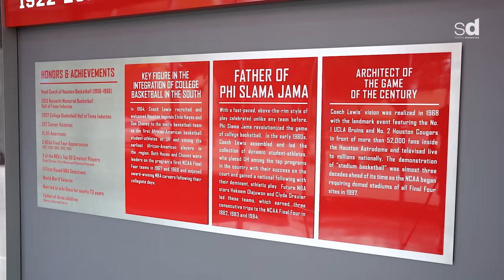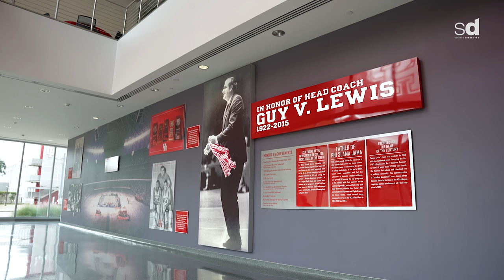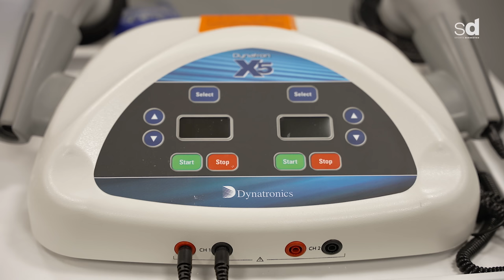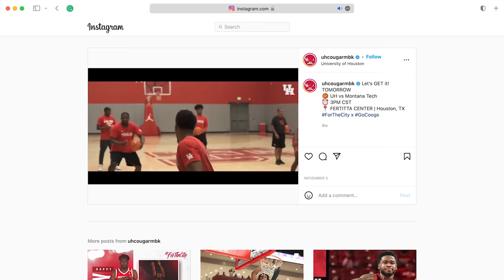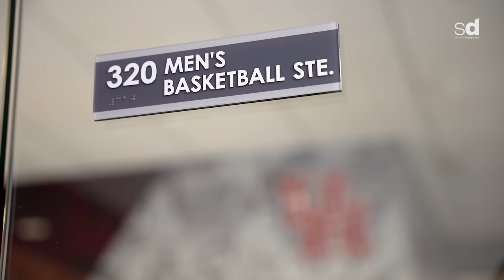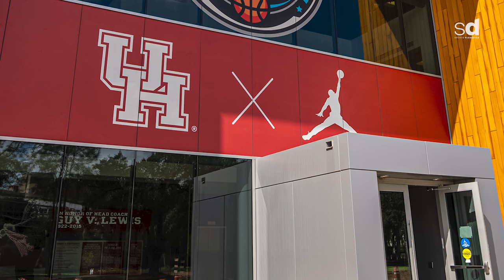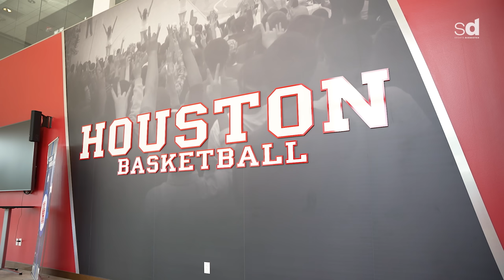Inside the UofH COUGARS' $25,000,000 BASKETBALL Facility | Royal Key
Over the past few years, the Houston Cougars Men's Basketball program has been one of the most successful in the nation. Having made the Final Four in 2021, the program has made six appearances in the Final Four, which is tied for 10th most all-time. Designed by DLR Group with great input from head coach Kelvin Sampson, the program now has a state-of-the-art facility to match its success in the form of the 53,000 square-foot Guy V. Lewis Development Facility. The Cougars' three-story home is complete with the latest technologies (docking stations in lockers, video walls, optical scanners for building security, USB charging ports), a brand new locker room, floor-to-ceiling windows in the atrium and one of the coolest bird's eye views of the practice court from the player lounge.

Learn more about the renovation and modernization of the Guy V. Lewis Development Center